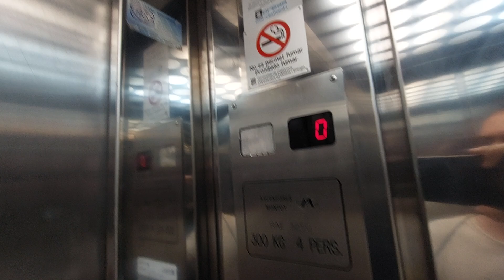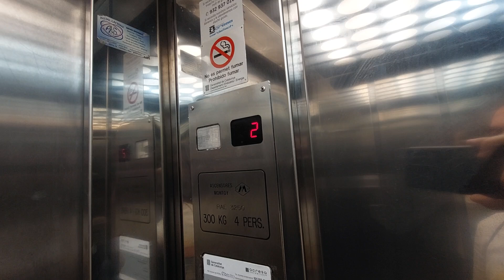Modern Montoy lift in a 5 story in Reus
Location: Carrer d'Alcalde Joan Bertran, 11, 43202 Reus, Tarragona
Capacity: 300 kg 4 pers
Serial num: RAE 3250
Cabin lift: St Mirror
Doors: 1, 2, 3, 4
Name's building: